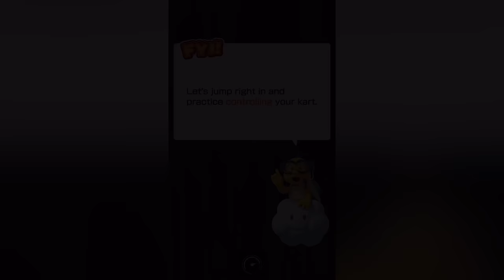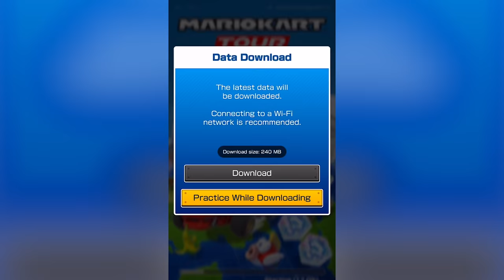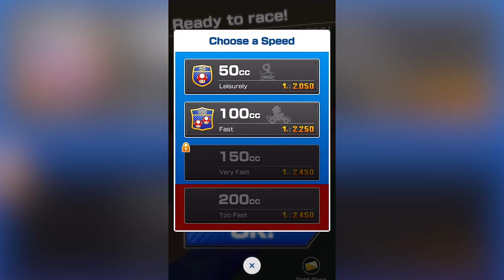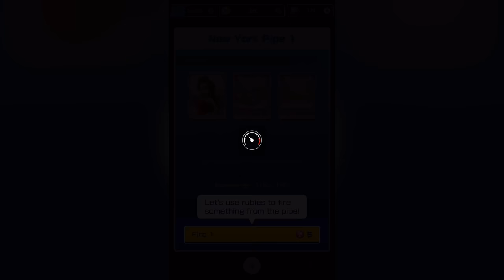Mario Kart Tour - Gameplay Walkthrough Part 1 - Mario Cup (iOS, Android)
📱GAME DESCRIPTION